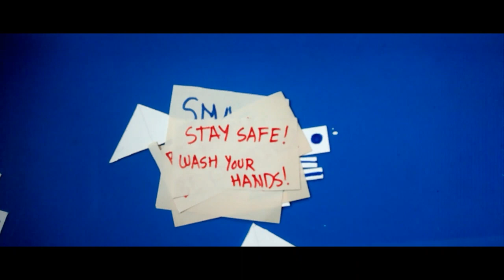A Creative Puzzle.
What to do when quarantined???
Let's make A Tangram. And ofcourse have fun with it.

I know it has been a while since I uploaded a video. But I’m Back.

See ya!!!